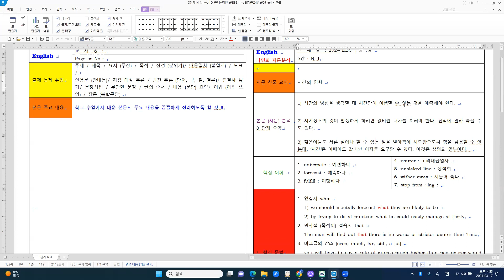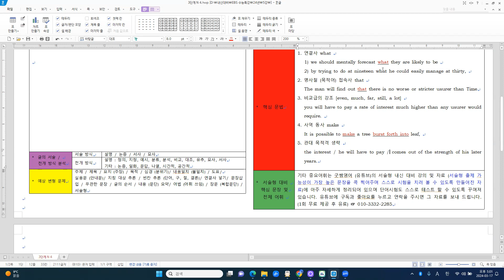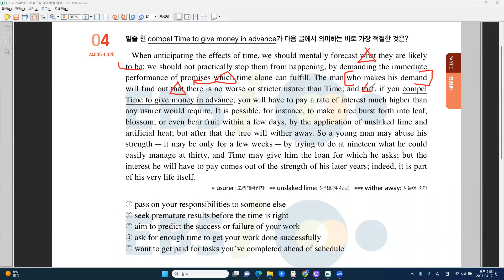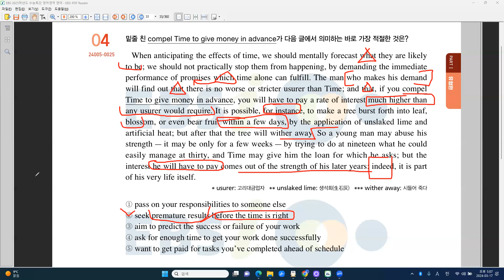24 EBS 수특 5강 - 본문 4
[주요 내용]
시간의 영향
1) 시간의 영향을 생각할 대 시간만이 이행할 수 있는 것을 예측해야 한다.
2) 시기상조의 것이 발생하게 하려면 값비싼 대가를 치러야 한다. 진작에 말라 죽을 수도 있다.
3) 젊은이들도 서른 살에나 할 수 있는 일을 열아홉에 시도함으로써 힘을 남용할 수 있는데, ‘시간’은 이때에도 값비싼 이자를 요구할 수 있다. 이것은 생명의 일부이다.

[주요 구문]
1. 연결사 what
   1) we should mentally forecast what they are likely to be
   2) by trying to do at nineteen what he could easily manage at thirty,
2. 명사절 (목적어) 접속사 that
   The man will find out that there is no worse or stricter usurer than Time
3. 비교급의 강조 [even, much, far, still, a lot]
   you will have to pay a rate of interest much higher than any usurer would
   require.
4. 사역 동사 make
   It is possible to make a tree burst forth into leaf,
5. 관대 목적격 생략
   the interest / he will have to pay / comes out of the strength of his later
   years.